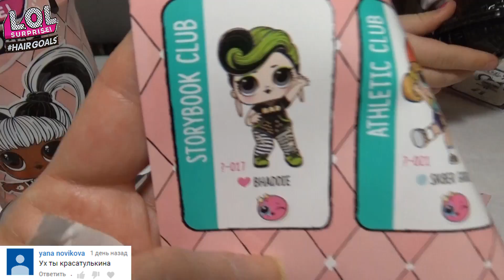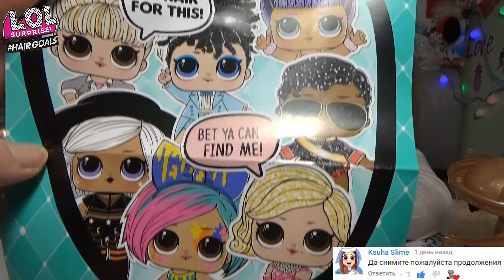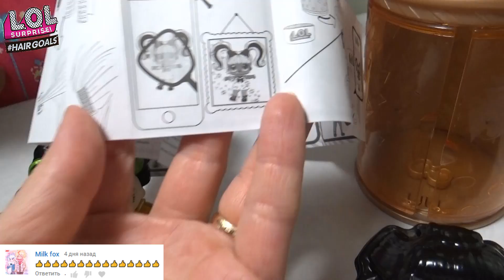ЗОЛОТАЯ УЛЬТРА РЕДКАЯ ЛОЛ HAIRGOALS MAKEOVER SERIES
СЕГОДНЯ У МЕНЯ РАСПАКОВКА ЛОЛ HAIRGOALS MAKEOVER SERIES.
МНЕ ПОПАЛАСЬ САМАЯ РЕДКАЯ, КРАСИВАЯ, ЗОЛОТАЯ, УЛЬТРА РЕДКАЯ КУКОЛКА ЛОЛ))

КТО ХОЧЕТ ПОПАСТЬ В ВИДЕО?!
ВАШ КОММЕНТАРИЙ ОБЯЗАТЕЛЬНО ПОПАДЕТ В ОДНО ИЗ МОИХ ВИДЕО КАК ПРИВЕТИК))